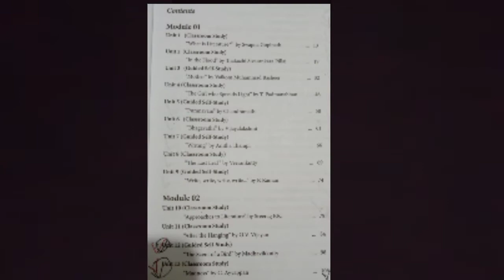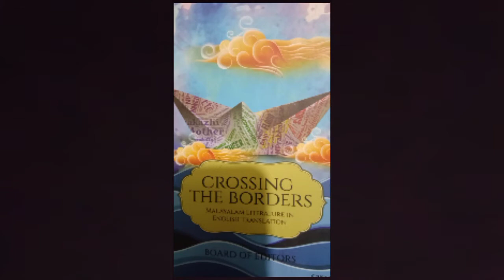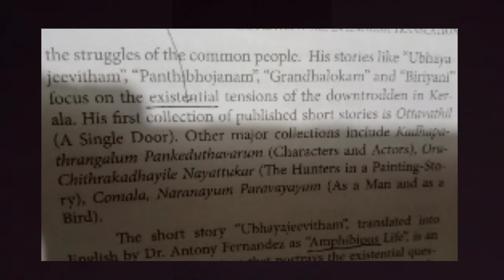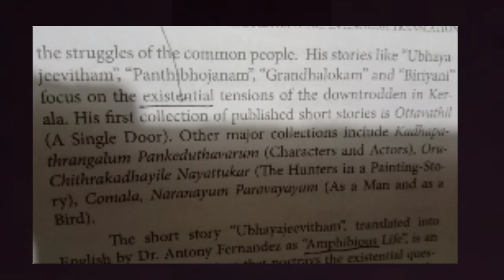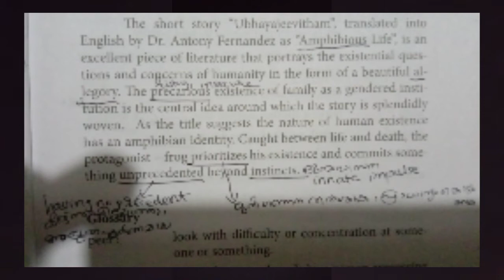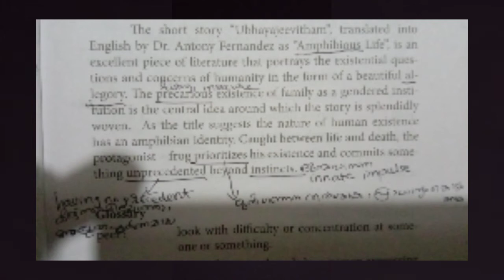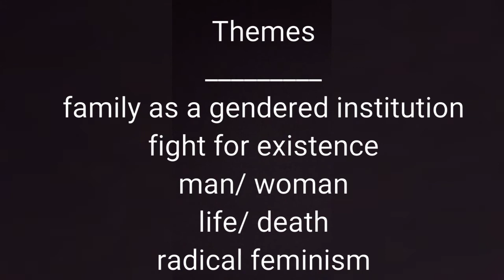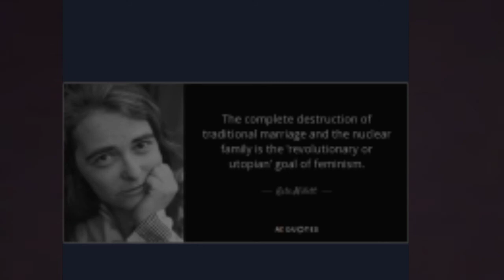Malayalam Literature in English Translation. Amphibious Life. Part- 1. 1st Sem Eng Core.